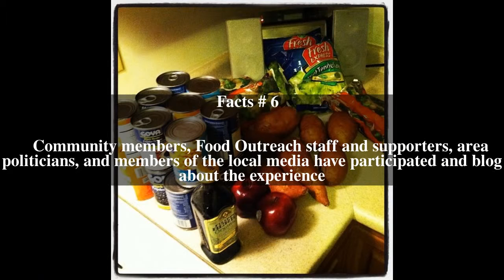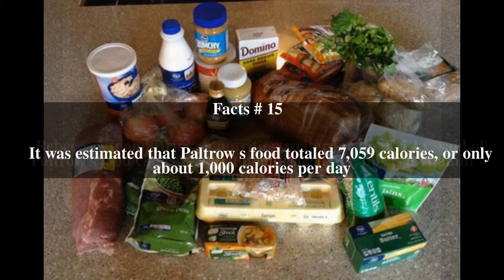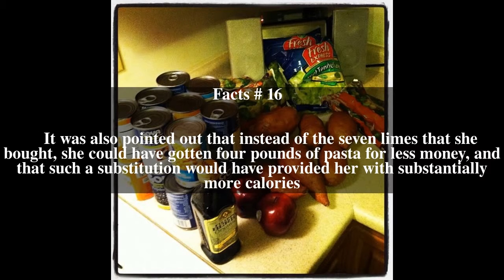Food stamp challenge Top # 17 Facts